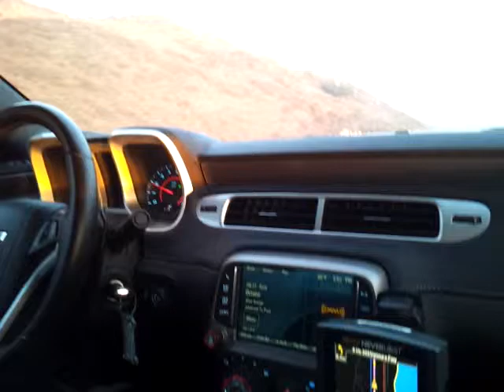PCH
Back from santa barbara